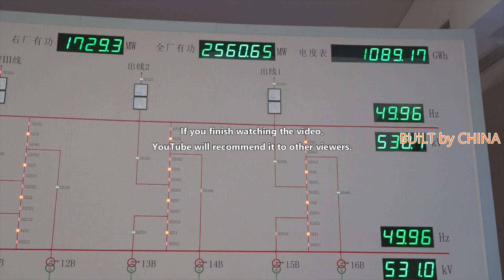China’s Baihetan Hydropower Station generated over 1 billion kWh of clean energy | 中国白河滩水电站已产生清洁能源。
The third generating unit of China's Baihetan Hydropower Station was put into use on Saturday after a 72-hour trial run, as the first two units have generated over 1 billion kWh of electricity since they began operation in late June.

Baihetan, with an investment of 220 billion yuan (about 34.07 billion U.S. dollars), is the world's largest hydropower station under construction. It is located on the Jinsha River, the upper section of the Yangtze River, and straddles the southwestern provinces of Yunnan and Sichuan.

With a total installed capacity of 16 million kilowatts, the hydropower station is equipped with 16 hydro-generating units, each with a capacity of 1 million kilowatts, the largest single-unit capacity in the world.

With construction starting in 2017, the hydropower station, which transmits rich power resources in the west to energy-consuming regions in east China, marks a major step in the country's utilization of clean energy.

In the station's underground powerhouse, the first two such units are running steadily, and all units are scheduled to be operational in July 2022, according to China Three Gorges Corporation (CTGC), which built the station.

Upon completion, Baihetan will become the world's second-largest hydropower station in terms of total installed capacity, second only to the Three Gorges Dam project in central China’s Hubei Province.

中国白鹤滩水电站第三台机组经过72小时试运行，于周六正式投入使用，前两台机组自6月底投产以来累计发电量超过10亿千瓦时。

投资2200亿元人民币（约合340.7亿美元）的白鹤滩是世界上最大的在建水电站。地处长江上游金沙江畔，横跨云南、四川两省。

水电站总装机容量1600万千瓦，配备16台水轮发电机组，每台容量100万千瓦，是世界上单机容量最大的水电站。

2017年开工建设的水电站，将西部丰富的电力资源输送到东部能源消耗地区，标志着国家清洁能源利用迈出重要一步。

据建设该站的中国三峡集团公司（CTGC）称，在该站的地下厂房中，前两台此类机组正在稳定运行，所有机组计划于2022年7月投入运营。

建成后，白鹤滩水电站的总装机容量将成为世界第二大水电站，仅次于中国中部湖北省的三峡大坝项目。